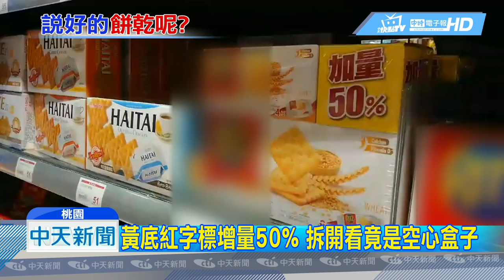20190308中天新聞 被騙？ 餅乾加量50%買回家竟是空心紙盒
民眾到超市買餅乾，看到廣告寫著，加量不加價，開心買回家，沒想到，拆開一看，發現大包裝裡，塞了空心紙盒，感覺自己被坑了，但其實業者沒有騙，也沒有廣告不實。